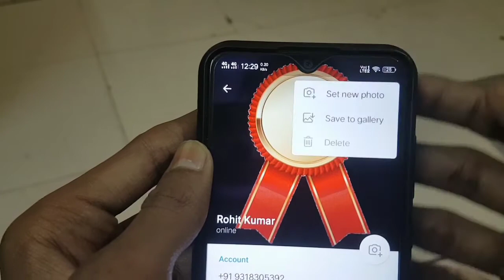Telegram Par Dp Kaise Hatega | How To Remove Telegram Profile Photo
Kya Aap Bhi Nahi Jaante Ki Telegram Se Photo Kaise Delete Kare To Aap Ekdam Sahi Video Me Aaye Hai To Is Video Ko Dekhen Or Sikhen Telegram Se Dp Kaise Hataye

1. How To Delete Telegram Dp
2. Telegram Se Photo Kaise Hataye